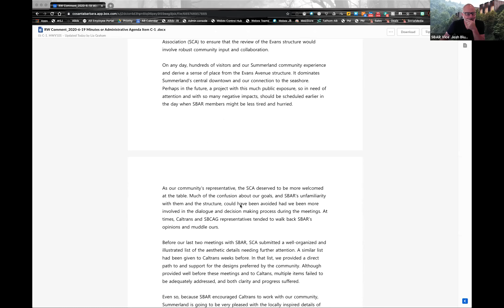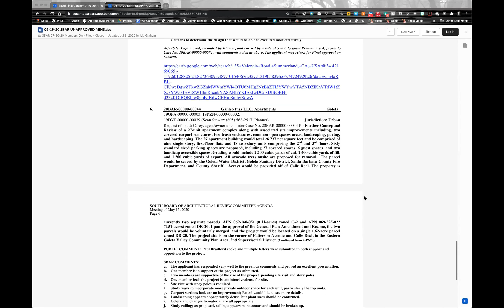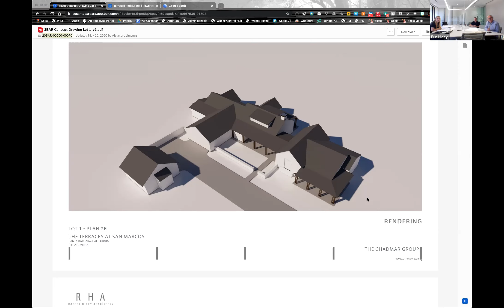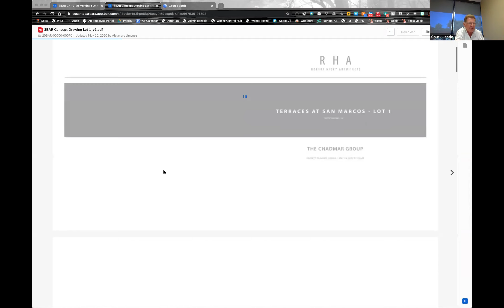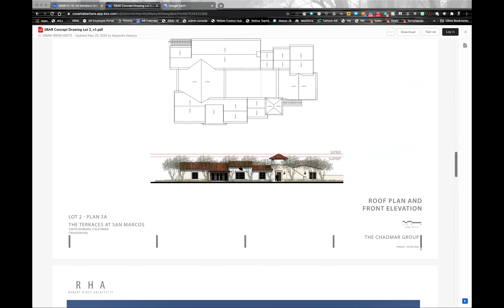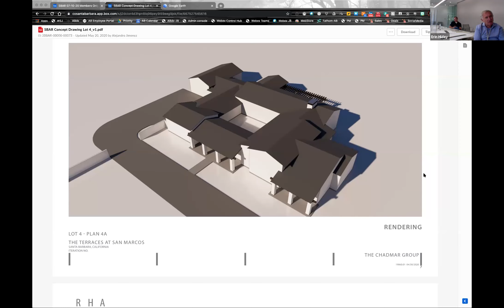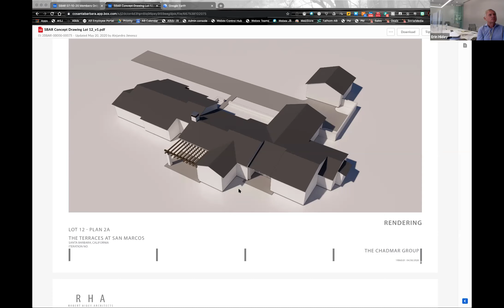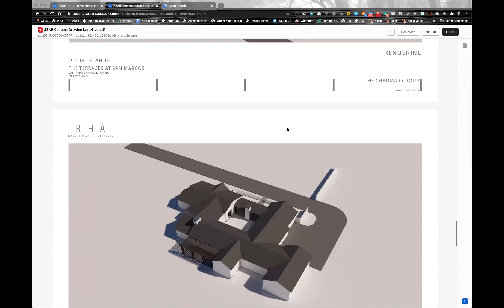South Board of Architectural Review 07/10/20